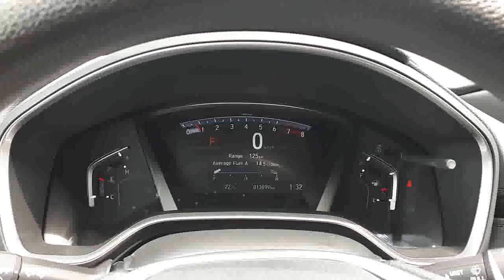2019 Honda CR-V EX